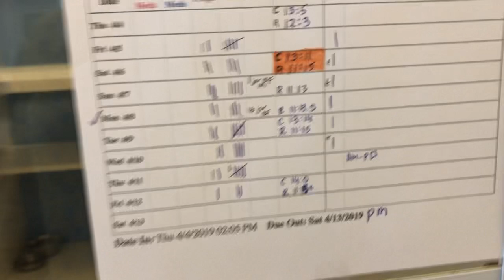Coby & Rousy Kitty Mail!